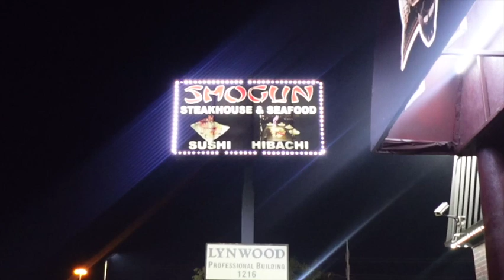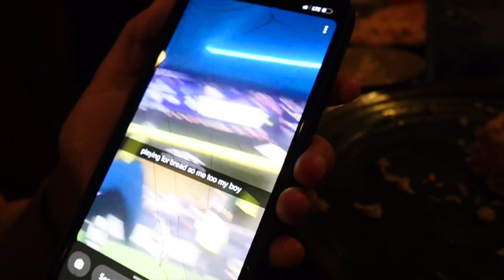Shogun 1080WebShareName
Ice storm over ! were back outside !!! @Str8Kountry @brocknree